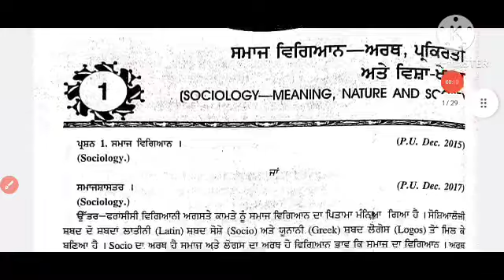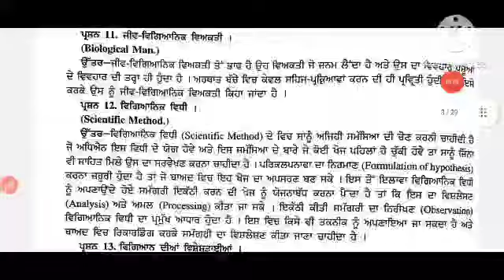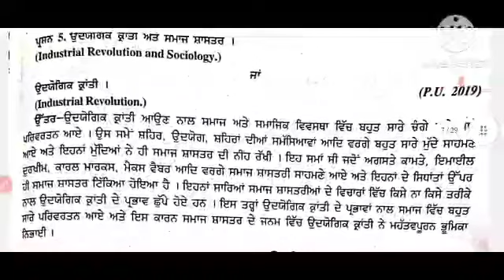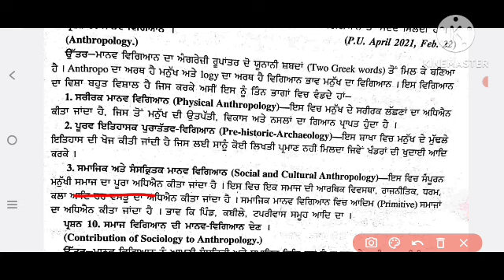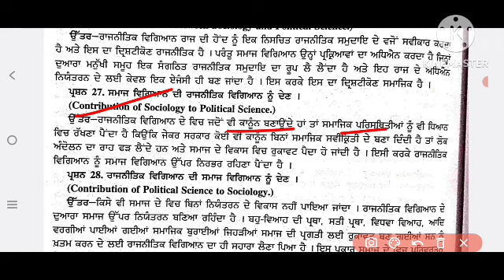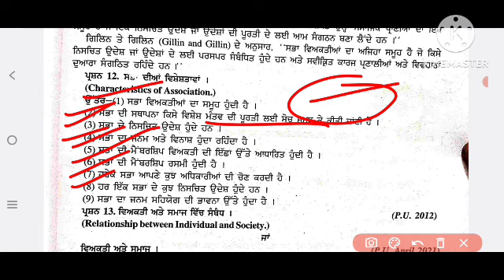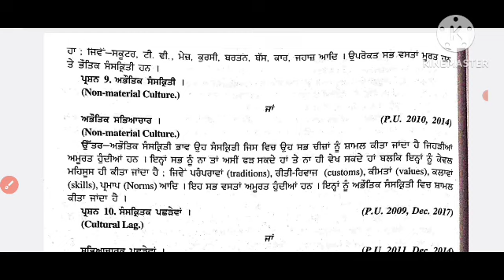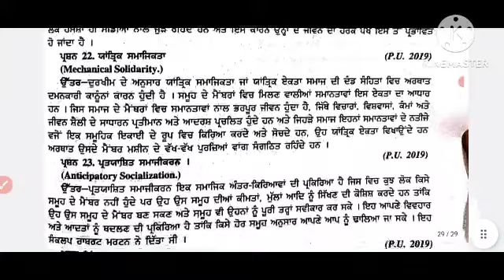ba_semester_1st_socioloy_important_short_question_answers